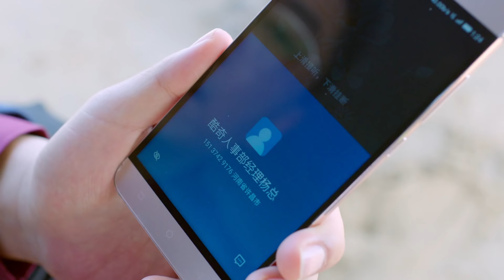《她很漂亮》 第29集 | She is Beautiful EP29（张歆艺，郭京飞，陈哲远，朱泳腾，梁大维）【纯享版】| NewTV热播剧场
《她很漂亮》講述了剛過三十就榮升為副總裁的張曉娜，職場得意情場卻壹片荒蕪，連壹場真正的愛情都沒有過。以曉娜人生大事為己任的弟弟小維，在著名婚介所給她辦理至尊VIP遴選姐夫的故事。
▶共40集，主演：張歆藝，郭京飛，陳哲遠，朱泳騰，梁大維，夢秦，周詩璇，趙麒